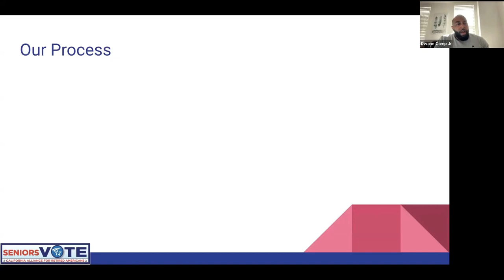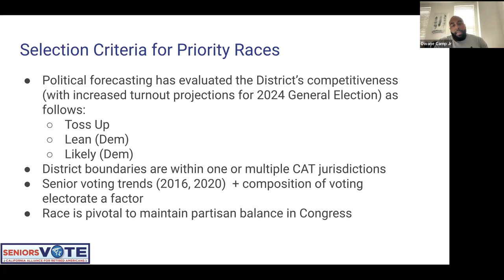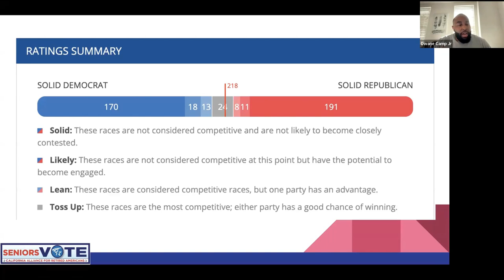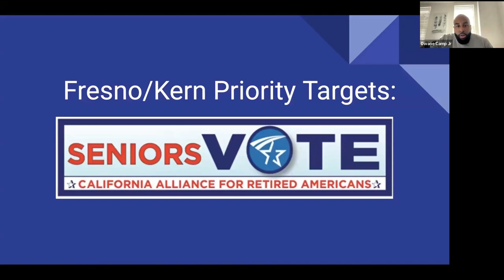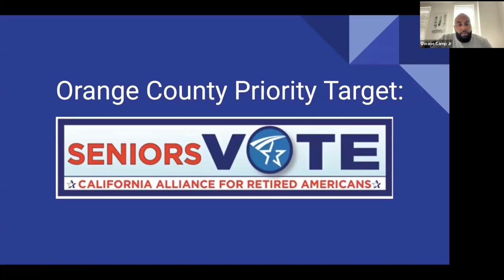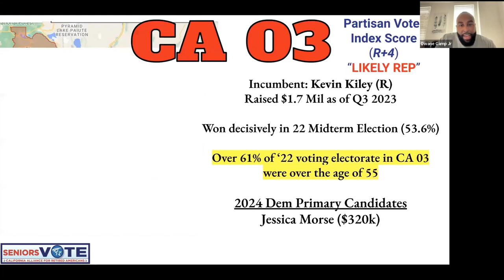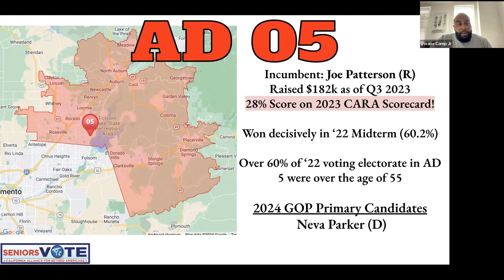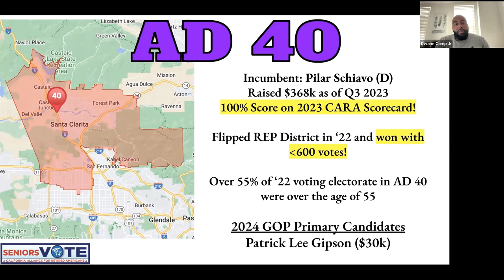California Alliance for Retired Americans Senior Vote 2024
CARA Executive Director Dwane Camp Jr provides us with information and insights on how targeted Districts are chosen as-well-as providing us with insightful data on senior voting behavior in past elections.